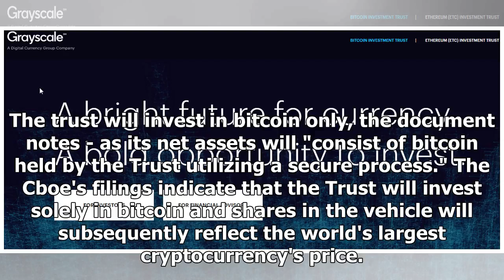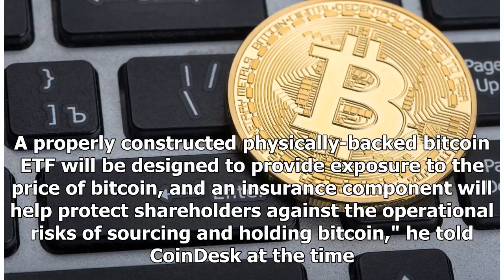The SEC is Seeking Comment on Yet Another Bitcoin ETF